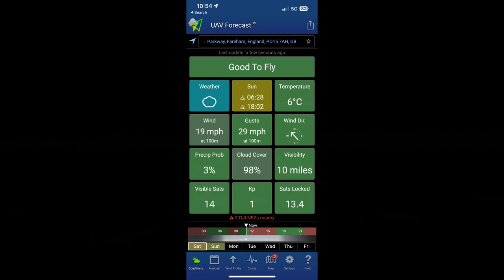Solent Business Park Whiteley, England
This time not in Newbury or Thatcham for a change.